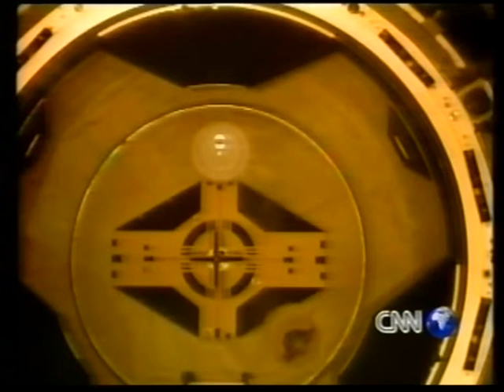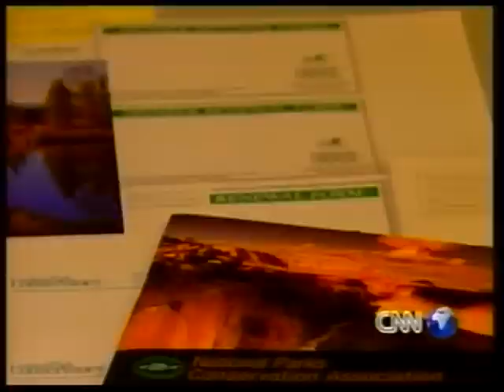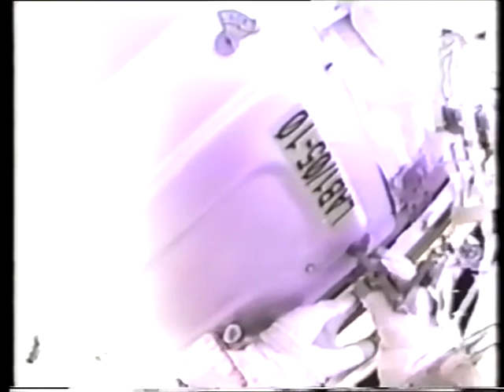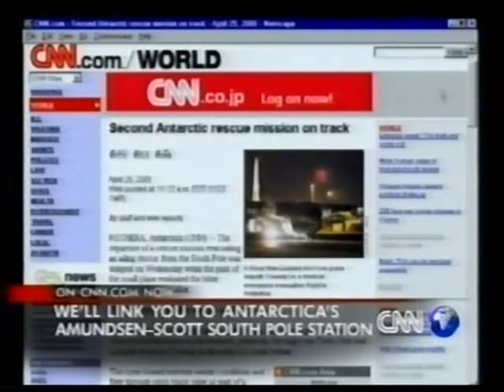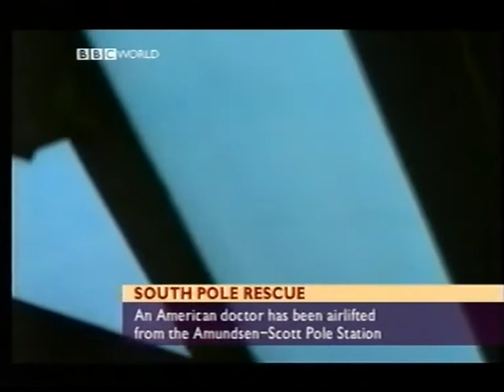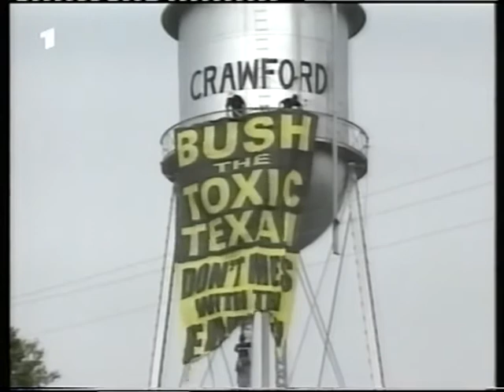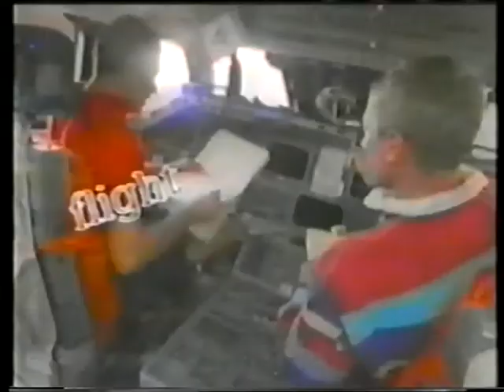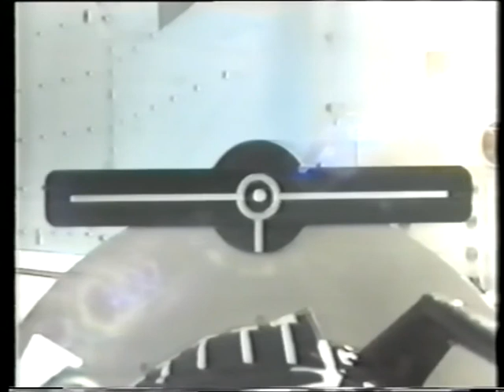Space Shuttle Endeavour STS-100 - Canadarm 2 (2001) - 2 of 4 - Canada's Pride